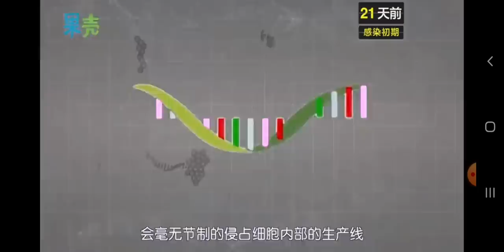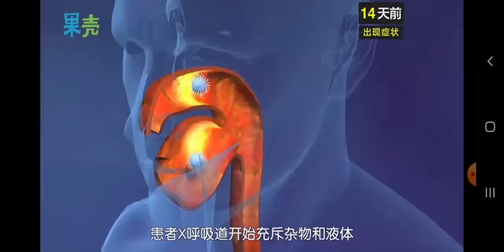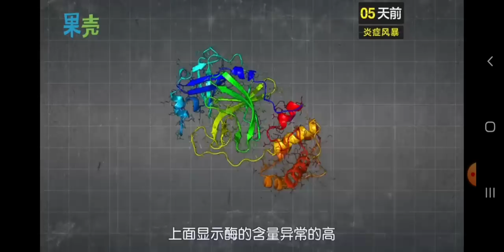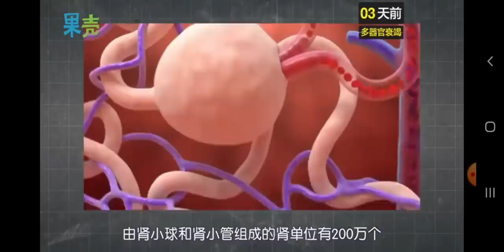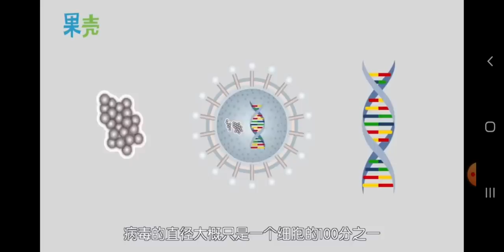How did coronavirus kill people?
This documentary explains how coronavirus threatens people's life.